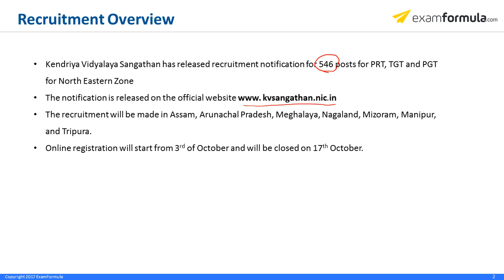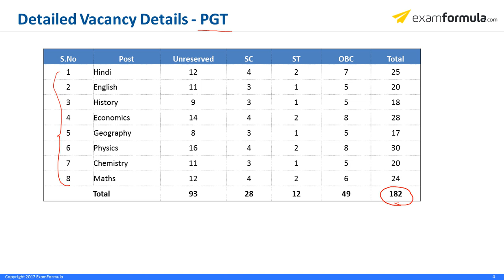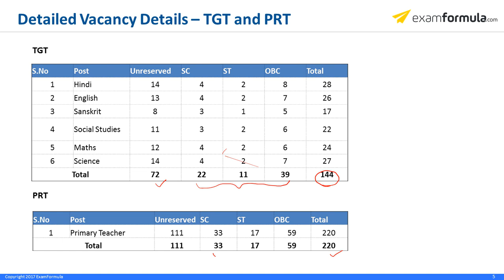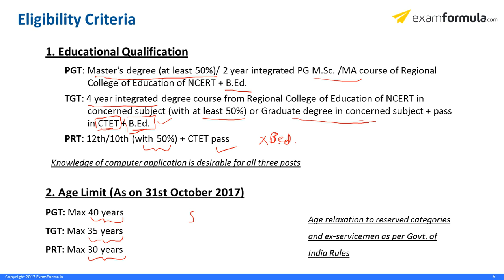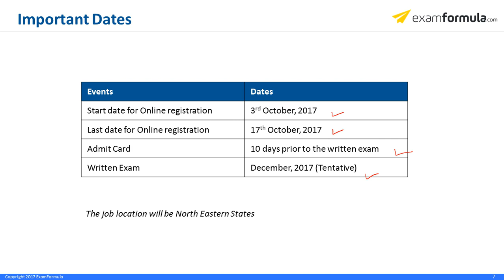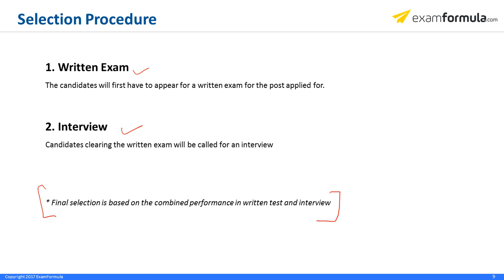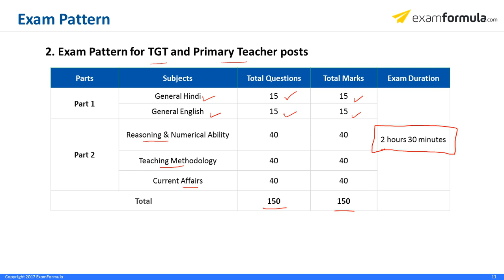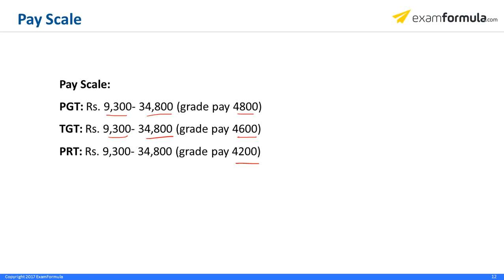KVS Recruitment 2017 – Posts, How to apply, exam pattern, eligibility criteria | Exam Notification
Fill KVS TGT PGT 2017 Application Form - (Will be Released on 3rd Oct)
ExamFormula.com - Your 24X7 Tutor Friend 
This video is about KVS recruitment 2017. KVS exam is a golden opportunity for those who want to make their career in teaching. This recruitment is for the North Eastern States only - Assam, Arunachal Pradesh, Meghalaya, Nagaland, Mizoram, Manipur, and Tripura. Watch this video and know everything about KVS recruitment, kvs exam pattern, kvs result, kvs online application, kvs cut off, KVS preparation and so on.
ExamFormula.com provides online coaching for Banking, IBPS PO, IBPS Clerk, SSC CGL, SSC CHSL, SBI PO and other government exam. We also provide you information on exam notifications, study material, admit card information, online test series, quant quiz, reasoning quiz, English quiz, GK quiz, previous year papers, mock tests, practice tests and daily current affairs.
ExamFormula offers online and pen drive courses in Hindi and English specially designed for SSC CGL, SSC CHSL, CLAT, Bank PO and Clerical exams.